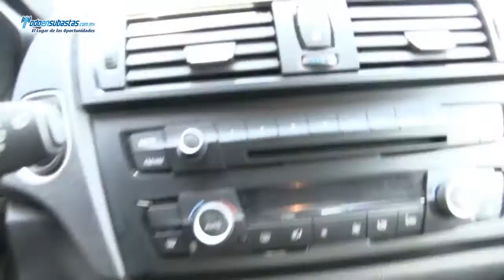BMW / 118i Urban Line A/A E/E CD Rines de Aluminio / 2012